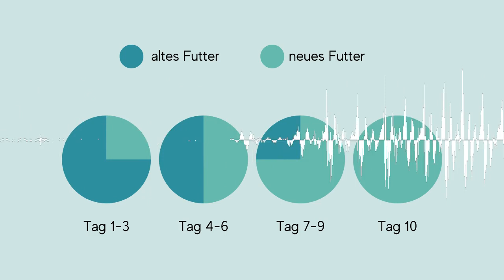Futterumstellung: Wie sie ablaufen sollte und was ihr beachten müsst.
Du hast einen neuen Futterplan für dein Tier erstellen lassen? Vielleicht fragst du dich jetzt, wie du am besten auf das neue Futter wechselst. Egal, von welcher Fütterungsform auf welche andere Fütterungsform du wechselst, in dieser Folge erfährst du, wie es geht.